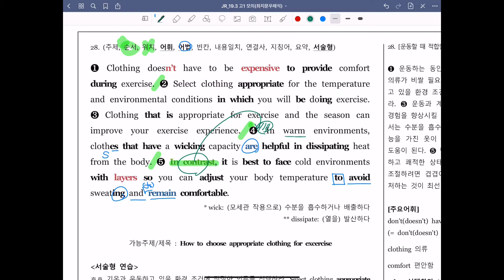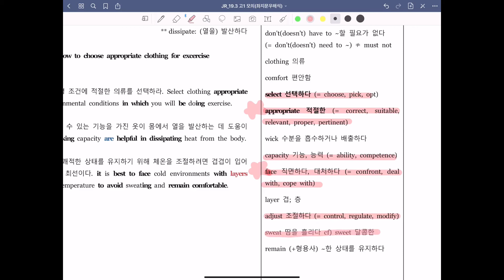👍 2019년 3월 고1 모의고사 영어 28번 / 내신 출제 및 변형예상 강의 👍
2019년 3월 고1 모의고사 영어 28번 내신 출제예상 강의입니다.

해설강의하는 분들은 많지만, 출제예상하는 강의는 거의 유일하고,

변형 가능한 어휘까지 꼼꼼하게 살펴주는 강의 또한 유일합니다.

영상의 수업자료는 구매가능하며, 아래의 블로그를 참고해주세요^^